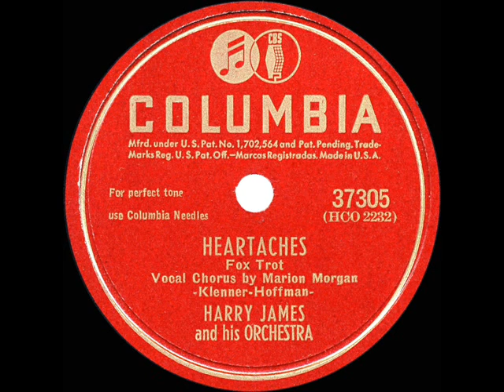1947 HITS ARCHIVE: Heartaches - Harry James (Marion Morgan, vocal)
Heartaches (Klenner-Hoffman) by Harry James & his Orchestra, vocal by Marion Morgan

Composed in 1931 as a ballad, “Heartaches” is best-remembered for its up-tempo Ted Weems instrumental arrangements and for its 1961 doo-wop treatment by The Marcels.  As the reissued 1933 and 1938 recordings by Weems shot up the charts in early 1947, several new versions were also released.  Most successful among them, this James arrangement reached the #8 spot on Billboard’s sales and juke box rankings.

Ref: caretaker .